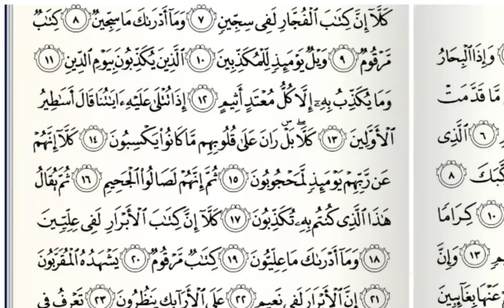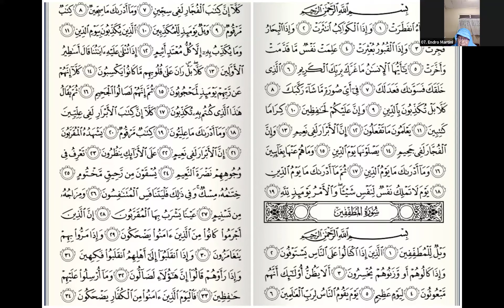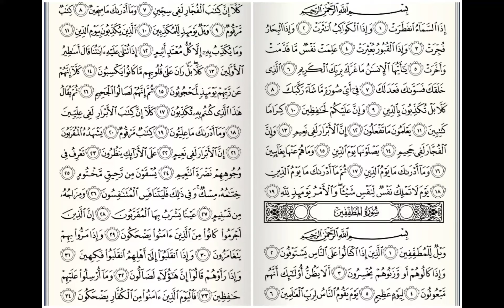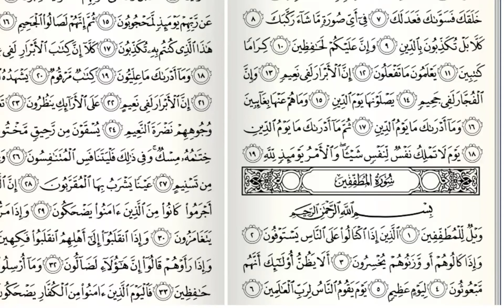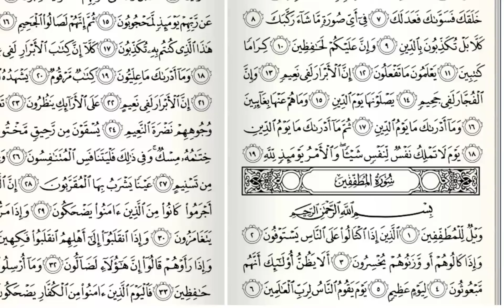Tadrib dan Ahkam Tajwid Surah Al Muthoffifin Ayat 1-16 bersama Ustadzah Nada Rivany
🟢  Tadrib dan Ahkam Tajwid